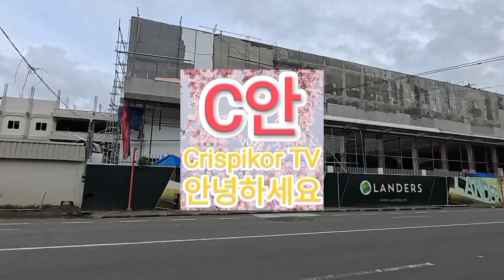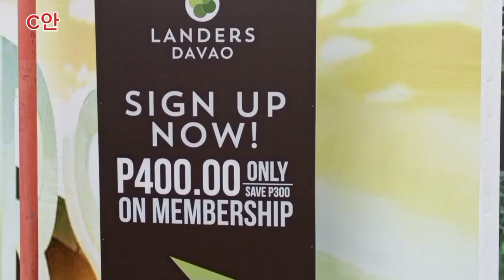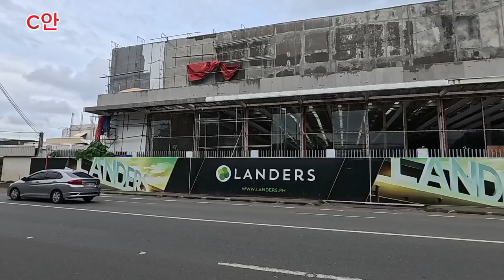LANDERS SUPER STORE. May Salamin na ang Window.